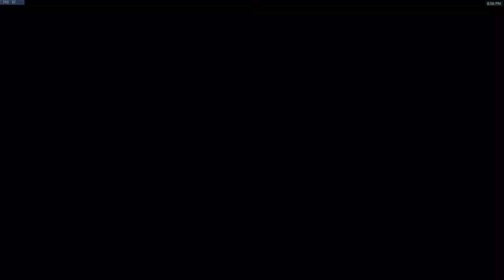Capture the Flag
Decentralize or die